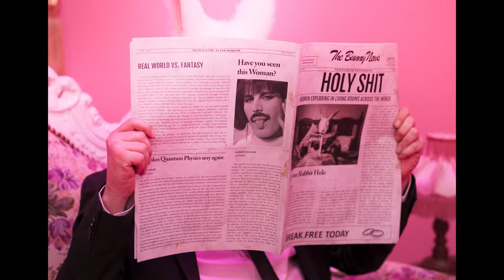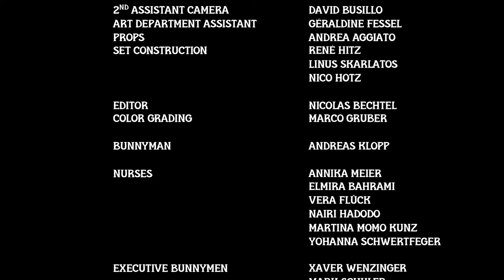Carol Schuler - Nitroglycerine (Official Music Video)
CAROL SCHULER
"Nitroglycerine"

You wanna cut my tongue, you wanna  twist my words,
If you wanna  own my body, you can eat my dirt.

You said you like me best, when I'm in a dress
Is it cause I look like I can't fight back
You said you won’t get hurt, cause I am just a girl
It’s time for you to finally pay some respect
Yeah

Listen to your mother
She’s about to blow your cover
Listen to your sister
It’s been so long, you don’t even know how much you missed her

One dance with the devil had me begging for more
I used to be so cool, and now I'm down on all on all fours
I didn't even notice how you played with my head
But now I'm lighting up a cigarette and leave you for dead
Yeah

She's still working undercover
Listen  to your sisters
It's been so long, you don't even know how much you missed us

Take a long hard look at me
The wind is about to turn
I‘m the very last you'll see
Before you crash and burn

You can save your apology
Cause now I'm going rogue
I'm Nitroglycerine
You push and I'll explode

Give me back my innocence
And I will give you back your money
Give me back my freedom
And I will give you back your fear

Give me back my privacy
And I will give you back your sorry
Give me back my words because
They just disappeared
2x

Directed by                                     Carol Schuler
Director of Photography    Noman Tarar
Production Design      Robin Fessel
Light Design          Sebastian Suter
Make-up/FSX          Miriam Blank
Key Grip                  Nino Burkart
1st AD                  Thomas Kamer
Focus Puller                Benjamin Fernando
Best Boy                  Michael Iseli
2nd AC            David Busillo
Art Department Assistant  Géraldine Fessel
Props                     Andrea Aggiato
Set Construction        René Hitz
                                                                Linus Skarlatos
                                                                Nico Hotz
Editor                    Nicolas Bechtel
Color Grading        Marco Gruber

Bunnyman                                        Andreas Klopp

Nurses                                                Annika Meier
                                                                Elmira Bahrami
                                                                Vera Flück
                                                                Nairi Hadodo
                                                                Martina Momo Kunz
                                                                Yohanna Schwertfeger

Executive Bunnymen                  Xaver Wenzinger
                                                                Mark Schuler
                                                                Dave Striegel
                                                                Nik Leuthold
                                                                Marco Gruber
                                                                Andreas Klopp

Song written by Carol Schuler/Leonard Schellenberg